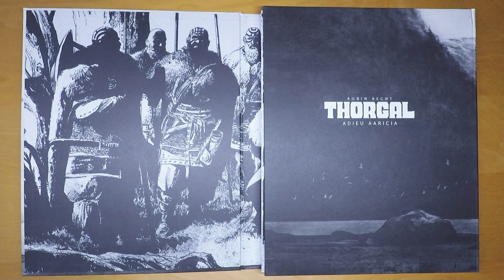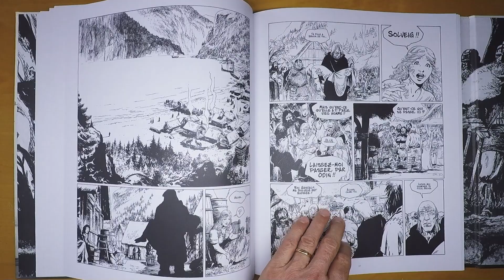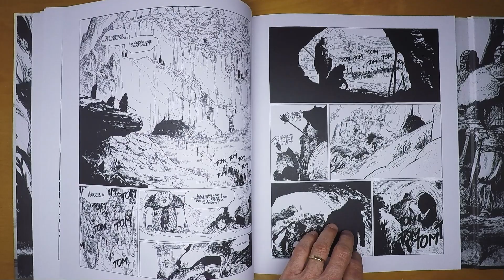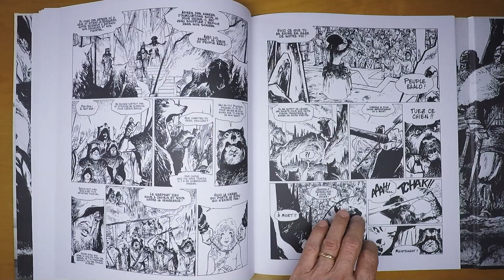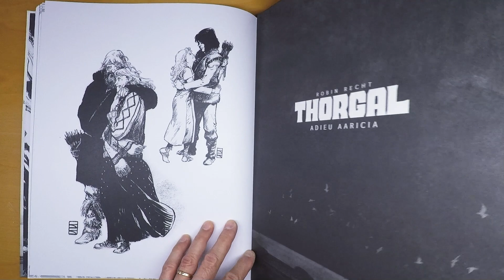THORGAL Adieu Aaricia - Édition préstige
ROBIN RECHT
Édité par Le Lombard
128 pages au format 30x37 cm
Le livre présente un défaut visuel sur l'ensemble des tirages. Cela provient d'un défaut de conception de l'ouvrage. Mais les planches en N&B compensent cette anomalie.

Le temps est le plus cruel des dieux... Couronnée de cheveux blancs, Aaricia a rendu son dernier souffle. Au crépuscule de sa vie, écrasé par la douleur, Thorgal se voit proposer l'anneau d'Ouroboros par le perfide Nidhogg. Qu'il le mette à son doigt, et il pourra retourner dans son propre passé, et revoir sa bien-aimée. Qu'importe le prix à payer, il est des tentations auxquelles même le héros le plus pur ne peut résister...